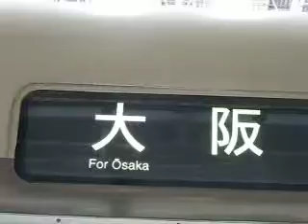113系方向幕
113系の方向幕の一部を撮影しました